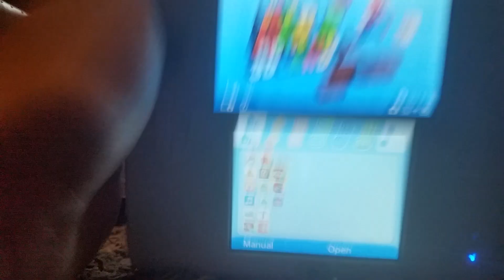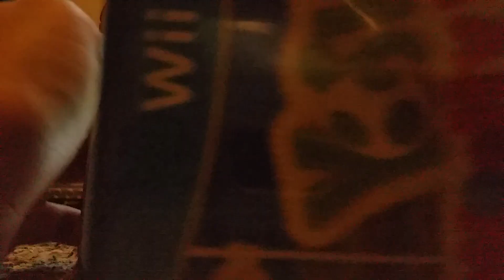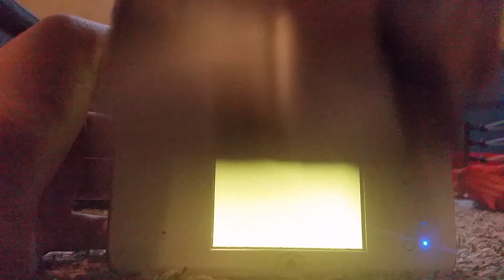Super Mario 3D Land Episode 1 | World 1